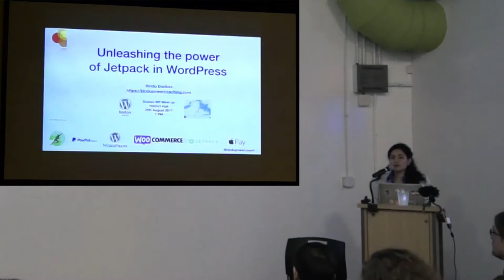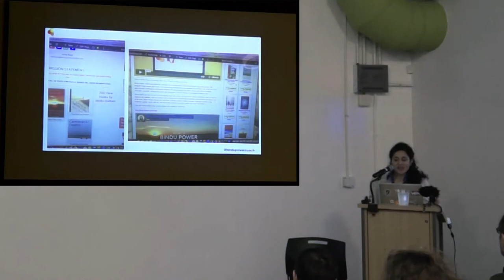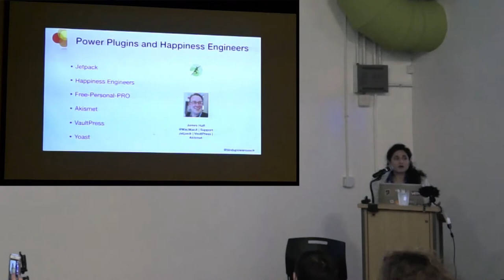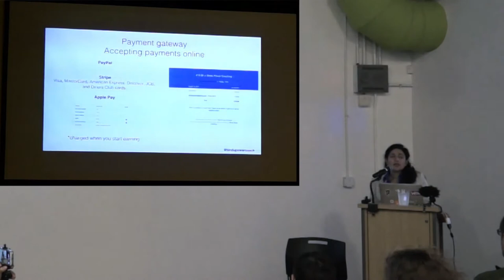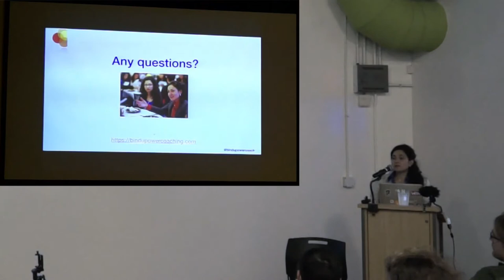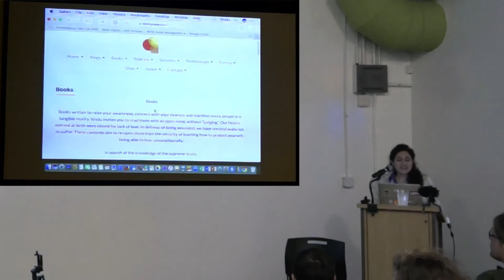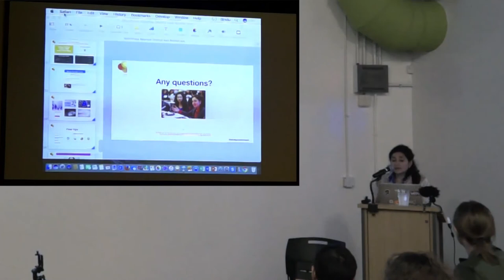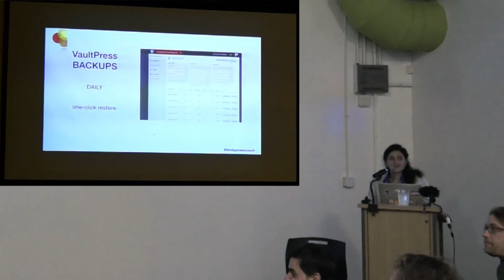201708 Unleashing the Power of Jetpack in WordPress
Bindu Dadlani -

How a non-tech person leverages the power of Jetpack and WordPress happiness engineers support team to take a site from an old slow user interface to a new re-themed, responsive, mobile friendly, secure, SEO, backed up and faster site. Protection, spam filtering, back ups, image performance, downtime monitoring, awesome plugins, stats, security and on-demand scans with automated one-click resolution are a just “step” away. Integration of Jetpack PRO with Vaultpress, Akismet, SEO Yoast Premium and WooCommerce payment gateways like Paypal, Stripe, and Apple Pay. From business to WordPress and from WordPress to business. All things possible. is a blog, a business site, and an e-Commerce store.

Bio

Bindu Dadlani is the CEO & Founder of Bindu Power Coaching, an inner impact method that reprograms the mind to connect to our intuition and unlimited potential. Bindu constantly upgrades her expertise through continuing education, mindfulness, and worldwide traveling.